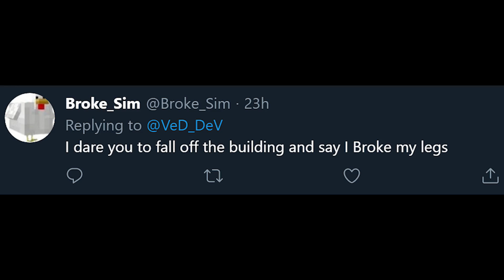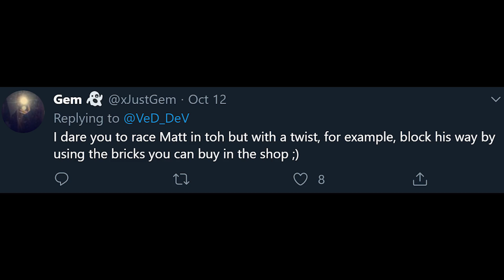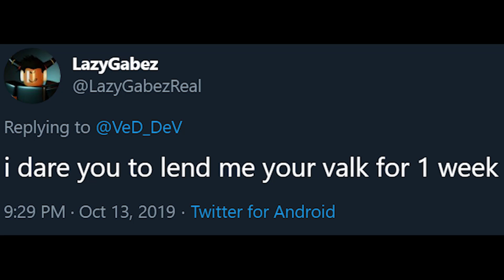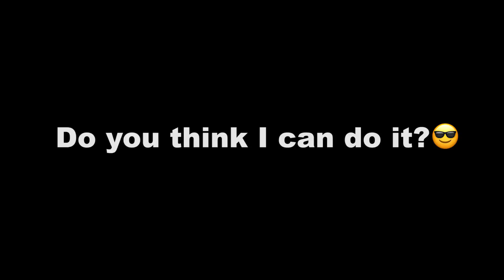ROBLOX DARES #14 VERY FUNNY!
In today's video, I'm going to be doing some funny Roblox dares! I tweeted that I'm doing a dare video on my Twitter account and you guys gave me some dares! :D

1.)

2.)